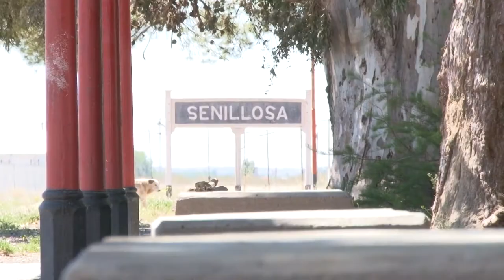TRAILER ENTRENANDO CON LOCOMOTORA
Programa: Entrenando con Locomotora
Canal: CN23